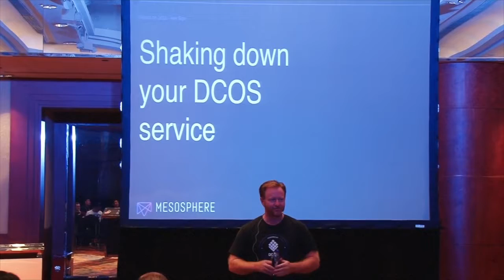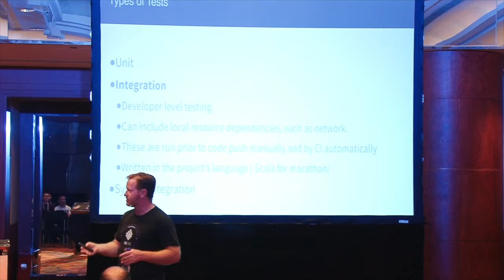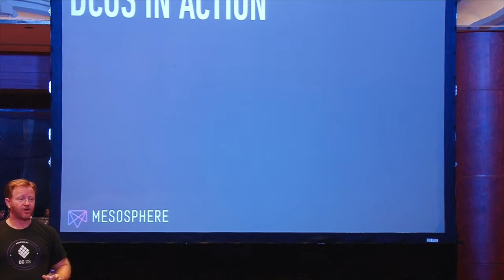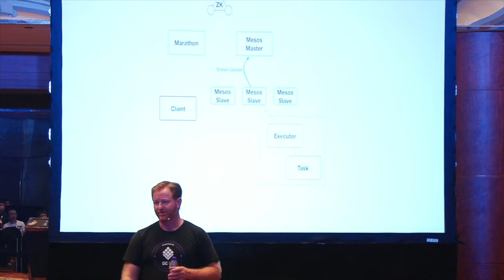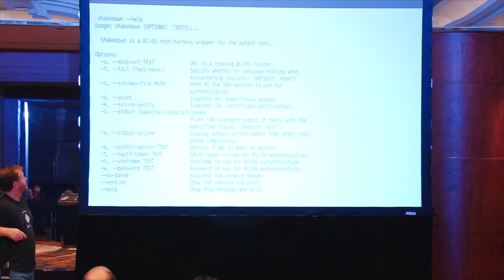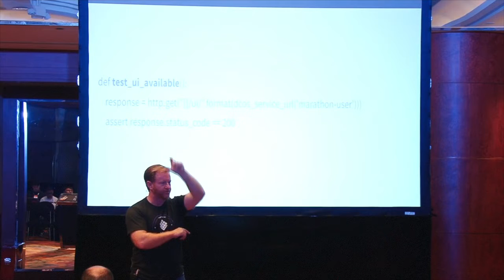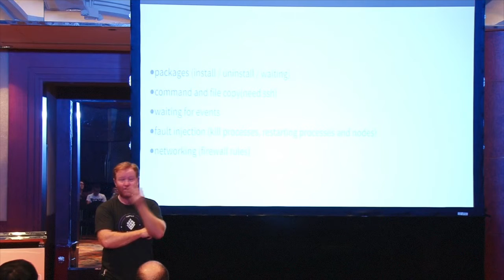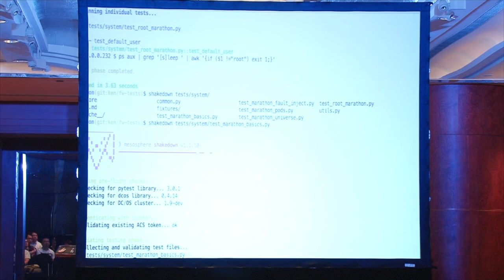Shaking Down Your DCOS Service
When it comes to ensuring quality of a framework or service nothing beats system integration tests. Testing that isn't partial, that isn't mocked, but actually running and test in a full DC/OS cluster. Shakedown is an open source project design to provide exactlythat's the ability to easily automate and test standard capabilities of a service in a DC/OS cluster.

This session is for all framework and service authors to learn the details of proper system integration testing with shakedown including:
Standard DCOS integration testing
Fault injection
Security testing
Working with DCOS components